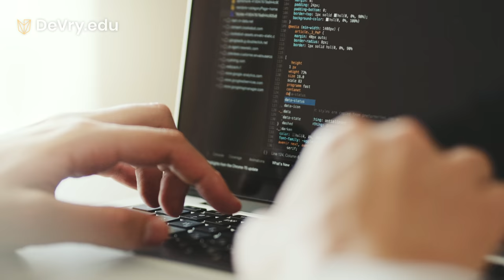DeVry Drives Tech Innovation | Earn a Software Degree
With 85+ years of driving tech innovation, we're prepared to help you achieve your software developer-related goals. Earn a Software Development Degree.